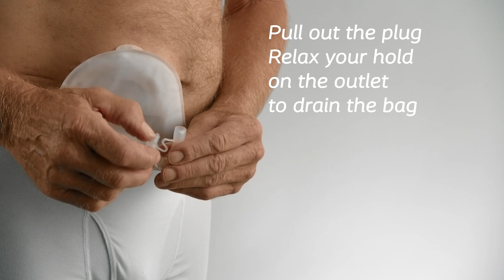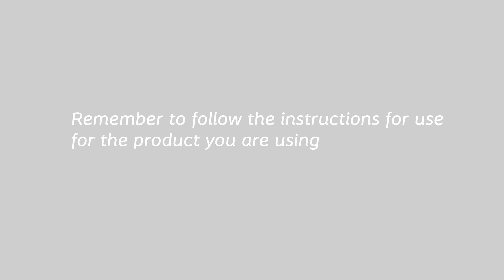SenSura® Mio Click urostomy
SenSura Mio is a range of ostomy products that fits individual body shapes due to the elastic adhesive and stays discreet due to the neutral-grey textile material.

For more information or to request free samples, please visit our